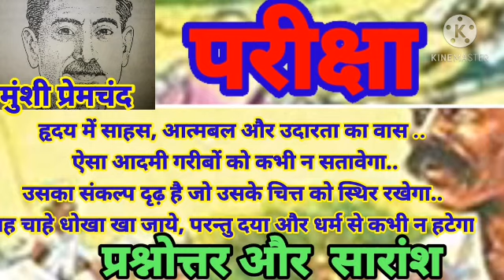PREMCHANDSTORIES HINDI⚘PAREEKSHA ✍परीक्षा📖हृदय में साहस, आत्मबल और उदारता .👍प्रश्नोत्तर और सारांश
परीक्षा

हृदय में साहस, आत्मबल और उदारता का वास है। ऐसा आदमी गरीबों को कभी न सतावेगा। उसका संकल्प दृढ़ है जो उसके चित्त को स्थिर रखेगा। वह चाहे धोखा खा जाये, परन्तु दया और धर्म से कभी न हटेगा.

🙏🙏🙏🙏मुंशी प्रेमचंद🙏🙏🙏🙏
मूल नाम धनपत राय
जनम 31 जुलाई 1880 लमही , वाराणसी ,उत्तर प्रदेश
भाषा हिंदी , उर्दू

उपन्यास -- गबन ,गोदान ,सेवा सदन, प्रतिज्ञा ,निर्मला आदि .
कहानी मानसरोवर , आठ खंड , सोजे वतन .
संपादन मर्यादा , माधुरी ,हंस ,जागरण
निधन 🌹🌹🌹8 अक्टूबर 1936🌹🌹🌹